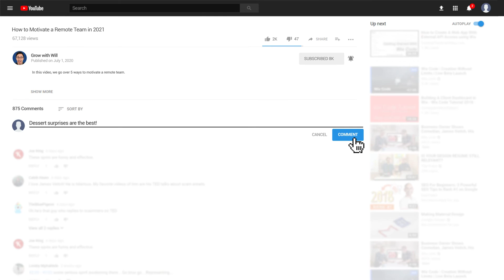How to Motivate and Engage Your Remote Team in 2023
Keeping a team motivated when you're in person is hard enough, which means that keeping a remote team motivated and keeping them engaged is even harder.

So in this video, I'm going to be sharing with you five tips that I've used in the past to stay motivated as a remote worker, as well as motivate my past remote teams.

📥 DOWNLOAD my free Digital Marketing Jumpstart Kit to get more organic traffic and leads to your

0:00 - Introduction to How to Motivate a Remote Team in 2021

0:23 - Tip #1:  This will benefit not only your team but also your business

It's hard enough to manage people when you are working in person and it becomes even harder when you are in a remote world. It's really important for you to outline what the expectations are for your team on a weekly, biweekly, and monthly basis.

It's only by having everybody on the same page in terms of what is due and when that the organization is going to be able to work collaboratively together.

1:13 - Tip #2: How to keep your remote team happy

You probably invest a ton of resources and effort towards making sure that your customers are happy and you should do the same thing with your team.

One of the best things that my current CEO does is she dessert bomb people that do great work for the company.

So for example, a few months ago, we had a product launch that I took the point on in terms of doing all the marketing efforts and it was a really successful launch. I was pleasantly surprised to find a DoorDash dropped that Friday with a half dozen cupcakes to thank me for my work and a note from my CEO.

2:11 - Tip #3: Incorporate this into your remote team

In both the company that I co-founded, as well as the company I'm with now, this is an action that we do every single quarter.

We have a retrospective at the very end of our quarters in which we recap what went well, what didn't go so well, as well as what we want to improve towards the future.

This regular reflection, especially in a remote world allows you to hold everybody accountable to the outcomes that you guys are trying to achieve together.

When it comes to our quarterly reflections, we'll often think about the different parts of the business. For example, how we're doing in customer success, how we're doing in our sales process, as well as our pricing and monetization.

4:08 - Tip #4: How to have fun in a remote work environment

Something my old company did really well was we had these events on a regular basis in which you could hang out with other people across different teams in a remote setting.

We would have things like virtual game nights, or we might have things in which we were doing cocktails together and the different activities that we might be able to do in these sorts of small group environments.

The reason why we did this was because if you've ever worked remotely, you know how hard it can be just to actually take breaks throughout the day.

5:36 - Tip #5: Go over these four things

Something that my current company does at every single all-hands is we carve out 20 to 30 minutes to go over these four things.

This is just an opportunity for every single person on the team to share some of the good things, bad things, as well as give thanks for other team members and the great work that they're doing.

We as human beings often need two things:

1. We need to feel like we're connected and working towards something bigger than ourselves.
2. We also have to feel like we are being recognized and doing good work in whatever it is we're deciding to invest our time in.

What has motivated you in the past at work? I look forward to hearing from you guys.